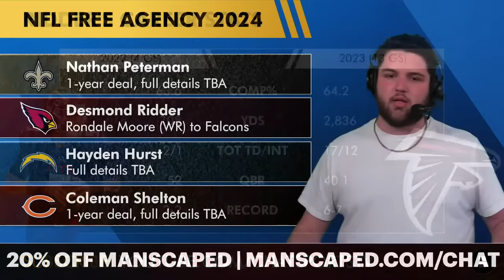NFL Free Agency Tracker: Latest Signings, Trades, News & Rumors From Day 4 Of 2024 NFL Free Agency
NFL Free Agency Day 4 has been filled with plenty of NFL news, trades, signings, rumors and more. Chat Sports is the spot to be for NFL YouTube content on all of the latest from 2024 NFL Free Agency! From the Sam Howell & Desmond Ridder trades to Kendall Fuller signing with the Dolphins, Arik Armstead signing with the Jaguars and Curtis Samuel signing with the Bills -  there is plenty to catch up on following Thursday, March 14th’s coverage of NFL Free Agency 2024! NFL Daily by Chat Sports host Trace Girouard breaks down every move from the NFL Free Agency tracker.

This St. Patrick’s Day, make sure your little leprechaun is luckier than ever with Manscaped!

NFL Free Agency Tracker:
- Miles Killebrew - Re-Signing with Pittsburgh Steelers
- Harrison Smith - Restructured Deal with Minnesota Vikings
- Jamison Crowder - Re-Signing with Washington Commanders
- Nick Leverett - Signing with New England Patriots
- Jonah Williams - Signing with Arizona Cardinals
- Joe Flacco - Signing with Indianapolis Colts
- Kevin Givens - Re-Signing with San Francisco 49ers
- Sheldon Rankins - Signing with Cincinnati Bengals
- Nick Westbrook-Ikhine - Re-Signing with Tennessee Titans
- Quinton Jefferson - Signing with Cleveland Browns
- C.J. Mosley - Restructuring Deal with New York Jets
- Ty Johnson - Re-Signing with Buffalo Bills
- Tony Brown - Signing with Cleveland Browns
- Giovanni Ricci - Signing with Cleveland Browns
- Vonn Bell - Signing with Cincinnati Bengals
- Anthony Pittman - Signing with Washington Commanders
- Storm Norton - Re-Signing with Atlanta Falcons
- KhaDarel Hodge - Re-Signing with Atlanta Falcons
- DeShon Elliott - Signing with Pittsburgh Steelers
- Josh Johnson - Re-Signing with Baltimore Ravens
- Nathan Peterman - Signing with New Orleans Saints
- Desmond Ridder - Traded to Arizona Cardinals | Rondale Moore (WR) to Falcons
- Hayden Hurst - Signing with Los Angeles Chargers
- Coleman Shelton - Signing with Chicago Bears
- Jerry Tillery - Signing with Minnesota Vikings
- Joey Bosa - Restructuring Deal with Los Angeles Chargers
- Jourdan Lewis - Re-Signing with Dallas Cowboys
- Tershawn Wharton - Re-Signing with Kansas City Chiefs
- Kendall Fuller - Signing with Miami Dolphins
- Ray-Ray McCloud - Signing with Atlanta Falcons
- D.J. Reader - Signing with Detroit Lions
- Benito Jones - Signing with Miami Dolphins
- Efe Obada - Re-Signing with Washington Commanders
- Arik Armstead - Signing with Jacksonville Jaguars
- Sam Howell - Howell, 2024 4th + 6th Rd. Picks Traded to Seahawks | 2024 3rd + 5th Rd. Picks to Commanders
- Da'Shawn Hand - Re-Signing with Miami Dolphins
- Devin Bush - Signing with Cleveland Browns
- D.J. Wonnum - Signing with Carolina Panthers
- C.J. Goodwin - Re-Signing with Dallas Cowboys
- Tim Settle - Signing with Houston Texans
- Joe Mixon - Signing Extension with Houston Texans
- Curtis Samuel - Signing with Buffalo Bills

No need to follow ESPN, FOX or CBS Sports on YouTube.

Set the bell to ALL to join the Chat Sports NOTI GANG!

- Top NFL Free Agents Available After Day 2 Of NFL Free Agency 2024 Ft. Calvin Ridley, Justin Simmons
- NFL Free Agency Tracker: Latest Signings, Trades & Cuts From Day 2 Of 2024 NFL Free Agency

We'll have 2024 NFL Mock Drafts and NFL Free Agency videos for you on the channel!

LOVE the NFL? Show us by answering today's questions:
- NFL Free Agency: Which team has had the best free agency so far?
- NFL Free Agency News: Who’s the better QB? Type ‘DR’ for Desmond Ridder or ‘SH’ for Sam Howell
- Top NFL free agents? Name your favorite free agent left!

Looking for the latest NFL news and rumors?

Help us reach more NFL fans by sharing today's video on Facebook, Twitter and/or Instagram!